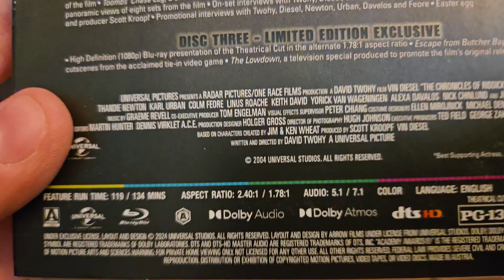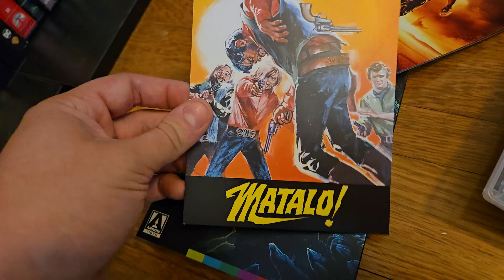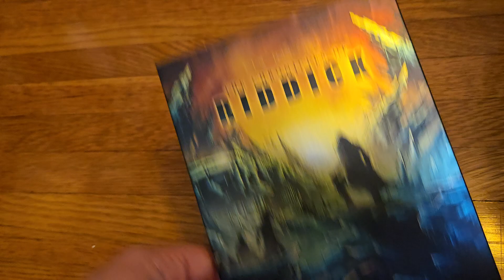Quick BD Update for 9/20/24